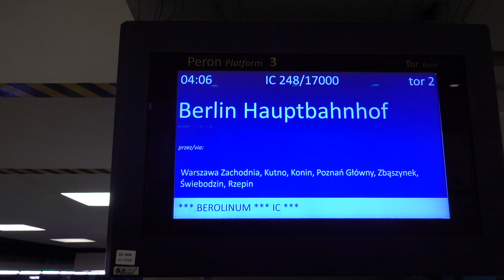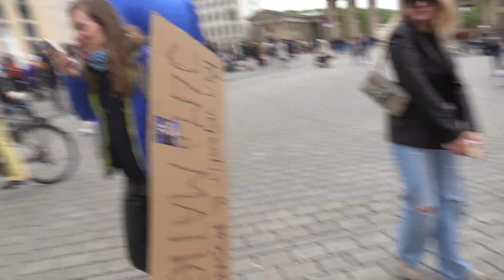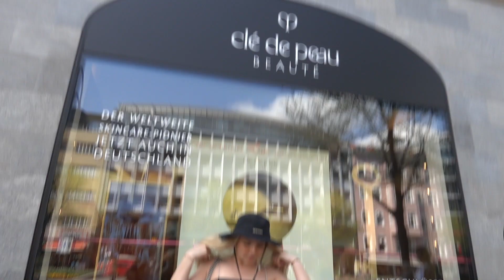JADĘ Z PRZYJACIÓŁKĄ DO BERLINA | 3 GODZINY W KOLEJCE PO... KEBABA | VLOG Z MAJÓWKI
Czym nagrywam?